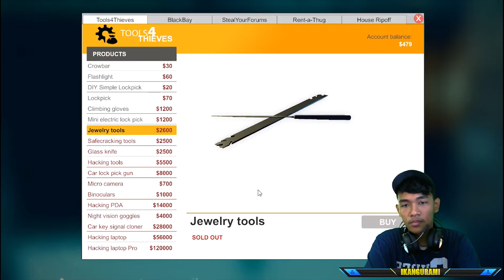Ketangkap Polisi Masuk Penjara - Thief Simulator Indonesia | Part 3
Memang kurang mahir nich jadi pencuri, sampe sampe ketangkap polisi 2 x wkwkwk, tapi tenang pengalaman itu guru yang paling besar, next time gw akan lebih susah ketangkap.